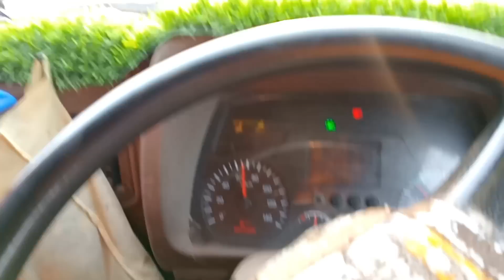🛬आज पहुंच गए धनबाद ) मेरी 💸 payment कितनी है / Indian truck driver daily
🛬आज पहुंच गए धनबाद ) मेरी 💸 सैलरी कितनी है / Indian truck driver daily

tr